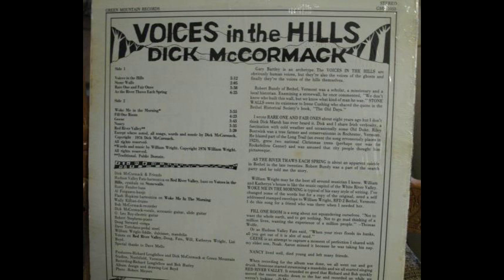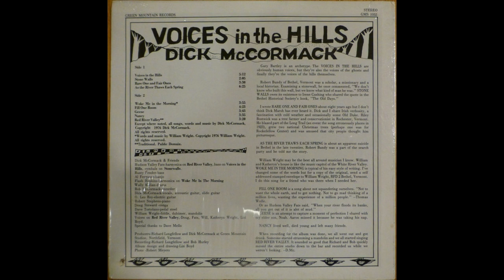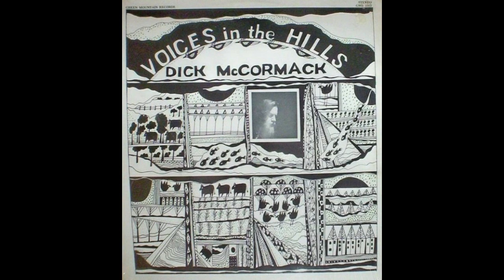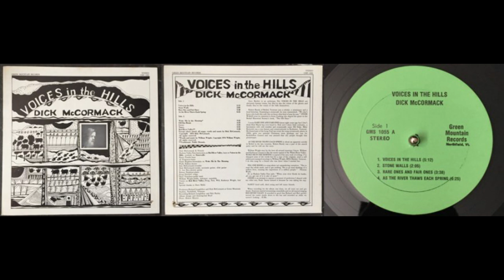Dick McCormack – Voices In The Hills Rock, Folk, World, & Country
01.  Voices In The Hills Bass – Hudson Valley Fats 5:12
02.  Stone Walls Cymbal – Hudson Valley Fats  2:05
03.  Rare One And Fair Ones 3:38
04.  As The River Thaws Each Spring 6:25
05.  Woke Me In The Morning Harmonica – Flash Hopkins
       Words By, Music By – William Wright  3:55
06.  Fill One Room 4:23
07.  Geese 3:43
08.  Nancy 3:35
09.  Red River Valley
      Harmonica, Vocals – Fats Vocals – Doug*, Katheryn Wright, Lizi Boyd, Will
      Words By, Music By – Traditional 3:20

Banjo – Al Ferguson
Bass – Rusty Fender
Congas – Doug Steward
Design, Artwork By – Lizi Boyd
Drums – Wally Killian
Electric Guitar – O. Leo Roy
Fiddle, Dulcimer, Mandolin – William Wright
Pedal Steel Guitar – Dave Tortolano
Photography By – Robert Meyers
Piano – Robert Stephens
Producer, Recorded By – Richard Longfellow
Recorded By – Bob Hurley
Recorder – Bob McCormack
Words By, Music By, Vocals, Acoustic Guitar, Slide Guitar, Producer – Dick McCormack